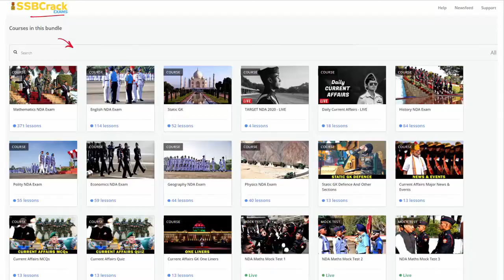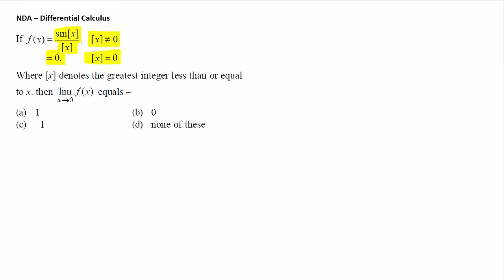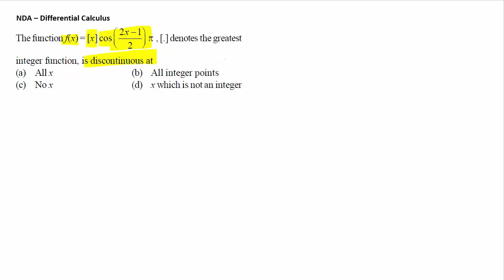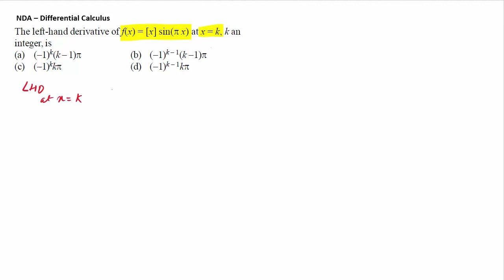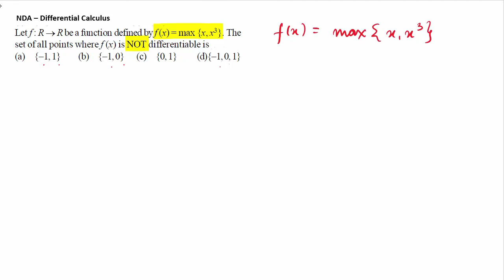Differential Calculus | NDA 2020 - Part 26